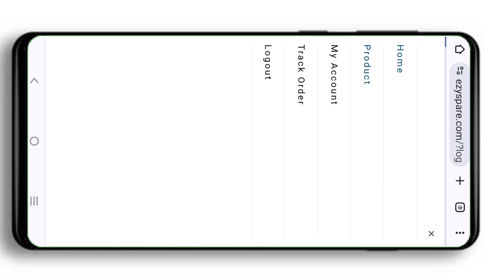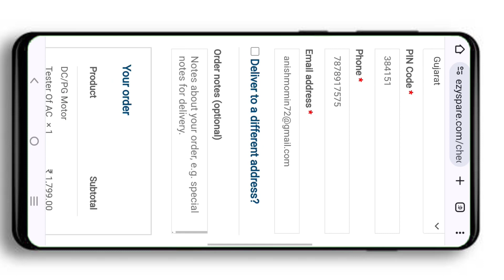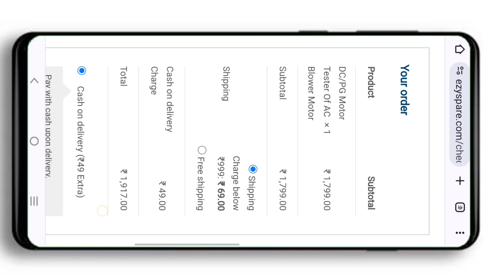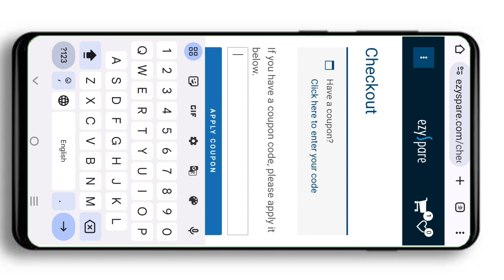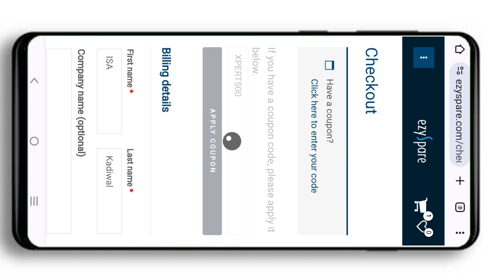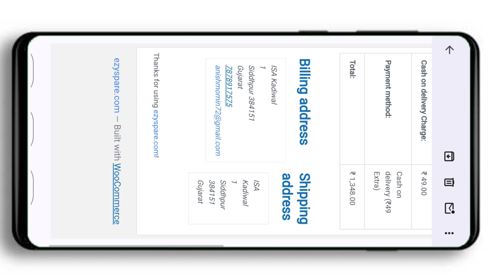₹500 Discount for My Subscribers & Viewers on Testing Device for Technician till 31 January 2024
Coupen कोड देखने के लिए वीडियो पुरा देखे।